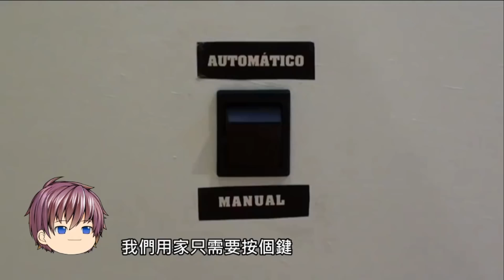每個人都需要的 天才發明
這個發明能幫我們節省超多時間，極度方便，我好想要啊！((٩(//̀Д/́/)۶))

PowPow網絡補血站 這個頻道中，我會尋找許多自己感興趣的話題和影片與大家分享。

☛PowPow的Instagram：ProfPowPow
☛PowPow的Facebook：